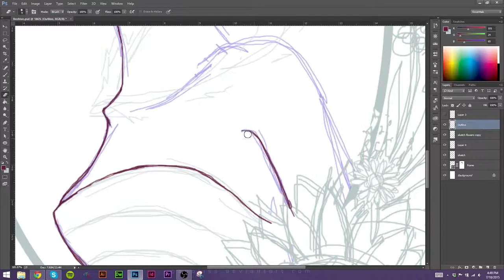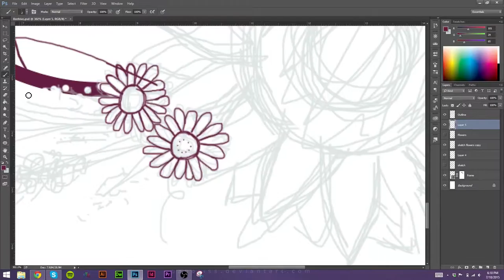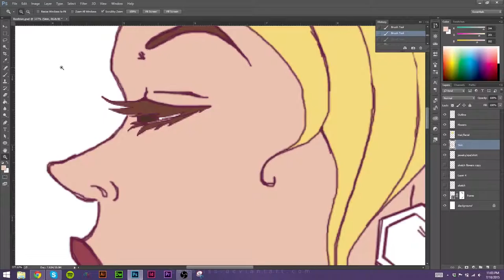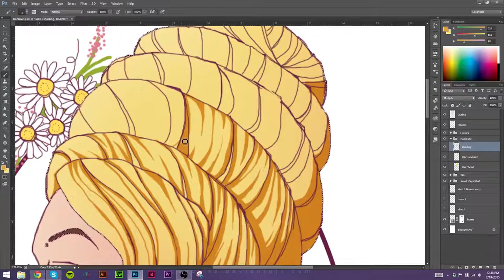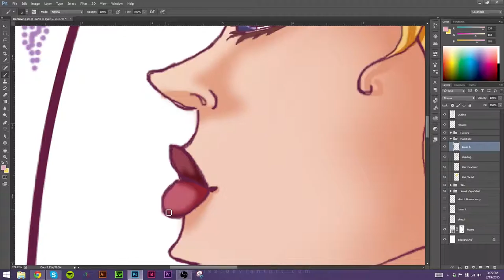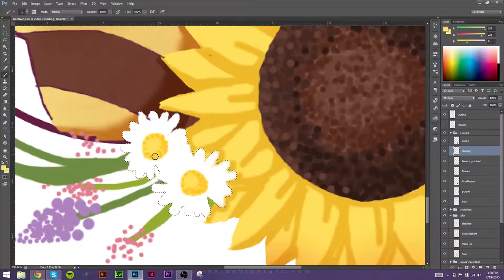Beehive - Speedpaint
I really wanted to use Flight of the Bumblebee for this, but it was too short.

Original Drawing Time: 6 1/2hr
Tools Used: Photoshop cc 2014